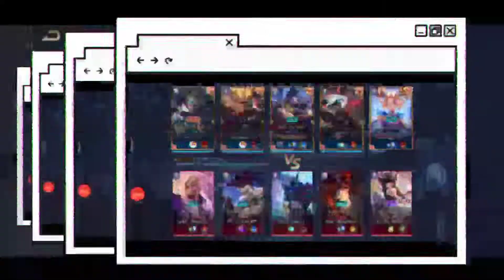BEST MOREN | Moren Kết Hợp Với Arthur - Moren Bất Tử Trong Map 5 vs 5, Đối Đầu Rank Đơn Ct 50*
Để nhận được thông báo Video Mới nhất của BEST MOREN: Click vào 🔔 chuông
❤️ BEST MOREN hướng dẫn lên lối trang bị + bảng ngọc chơi tốt nhất Liên quân mobile, Arena of valor, Rov, Aov của garenna Liên Quân Mobile
Bản quyền thuộc về BEST MOREN